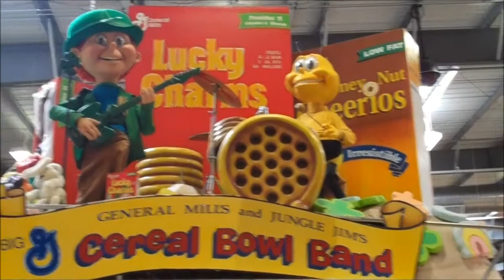Big G Cereal Bowl Band at Jungle Jims